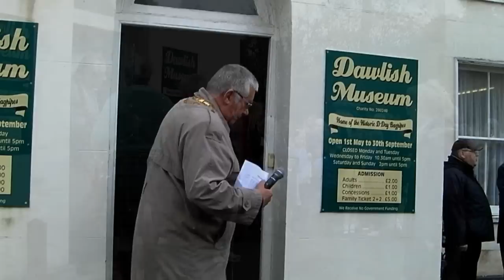Dawlish Museum Opens For 2012 Season.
Dawlish museum opening for the new season ,on the 28th April, 2012.Highlights include a performance by the Westcliff School choir,Piper Bill Millins son John playing the pipes and the  official opening by Dawlish Mayor, Councillor John Petherick.
Among other new displays this year is a celebration of the Queens Diamond Jubilee,a matchstick model and tribute to the Centenary of the Titanic and a re-vamped Victorian kitchen.